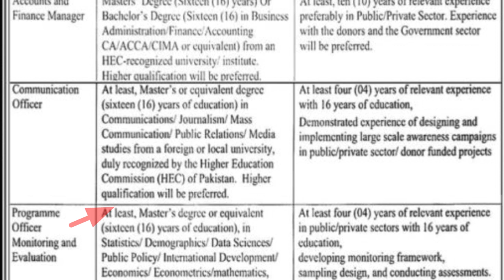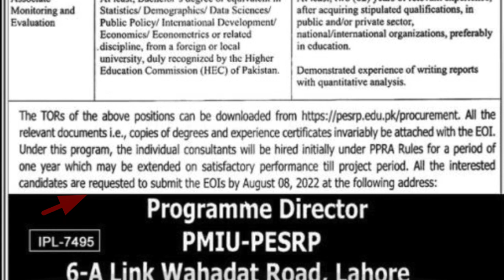Government of the PunjabSchool Education DepartmentPROGRAM MONITORING leatest jobs 2022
The TORs of the above posions can be downloaded All the
relevant documents i.e., copies of degrees and experience certificates invariably be attached with the EOL.
Under this program, the individual consultants will be hired initially under PPRA Rules for a period of
Advirtismnet
one year which may be extended on satisfactory performance til project period. All the interested
candidates are requested to submit the EOls by August 08, 2022 at the following address:
Programme Director
PMIU-PESRP
IPL-7495
6-A Link Wahadat Road, Lahore